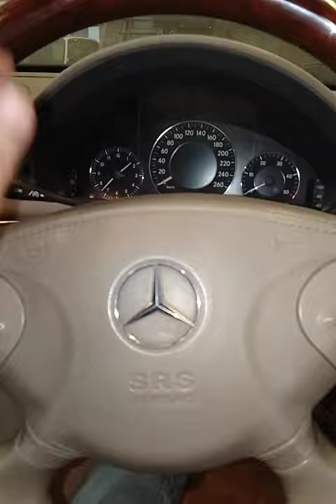marcedes e class 280 Air bag kese nikale